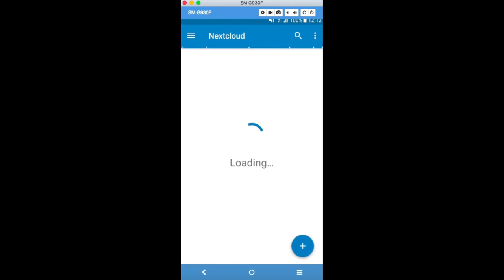Nextcloud introduces push notifications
Nextcloud 12 releases support for instant notifications to users in the web interface as well as the mobile applications. Users are immediately notified of new shares, comments, video calls and more with the mobile apps, here Android. This is a test version, the final version of the apps with this feature will come around the Nextcloud 12 release.